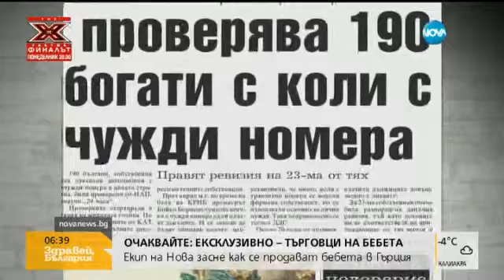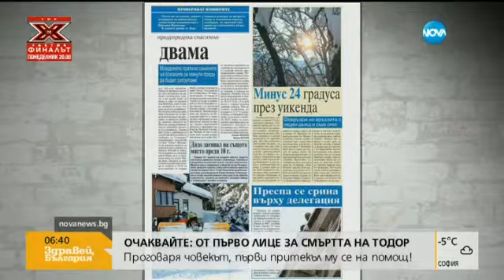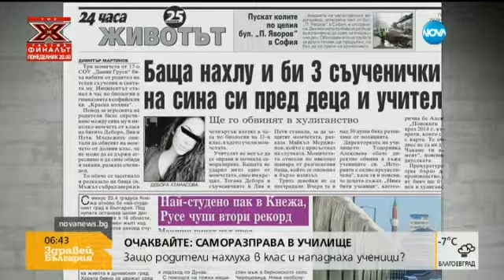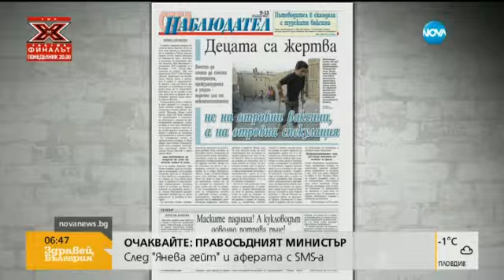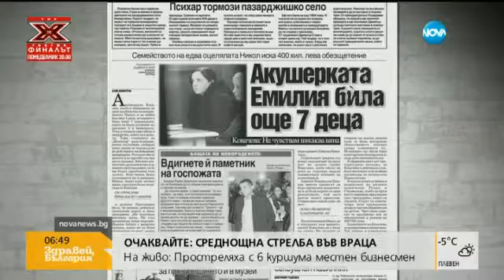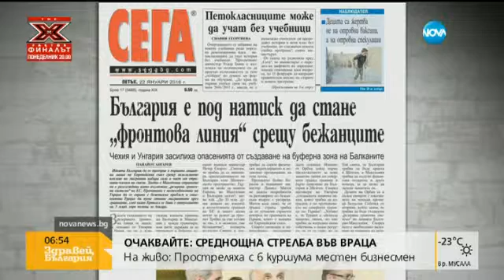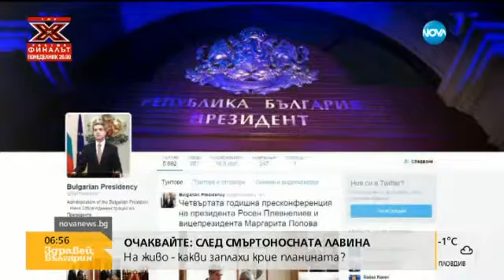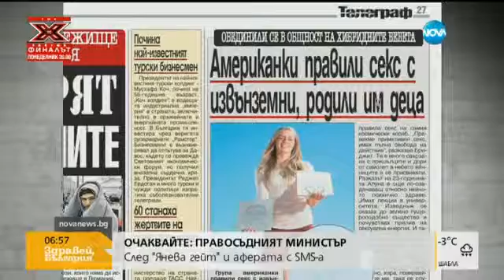В печата: Петокласниците може да учат без учебници - Здравей, България (22.01.2016г.)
Очертаващото се забавяне на новите учебници роди поредна революционна идея - петокласниците да учат история без учебници.